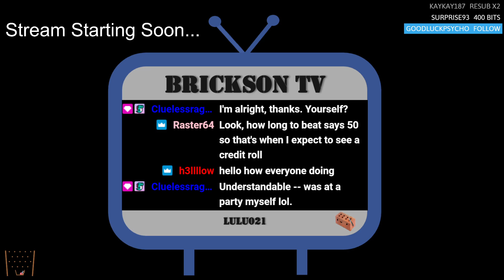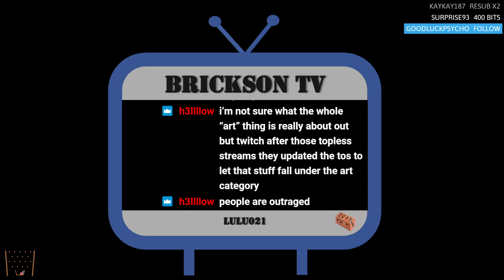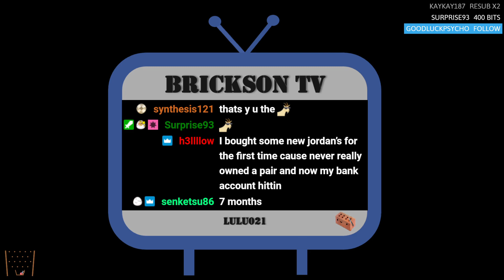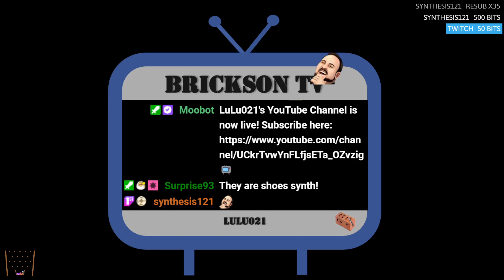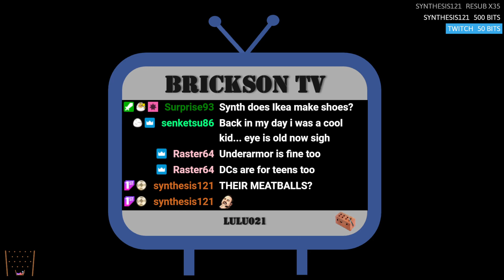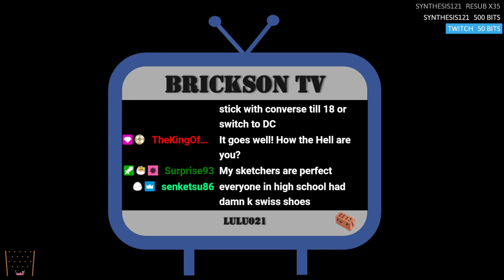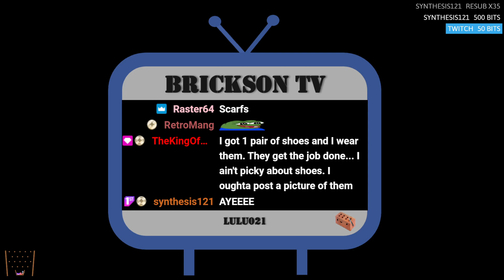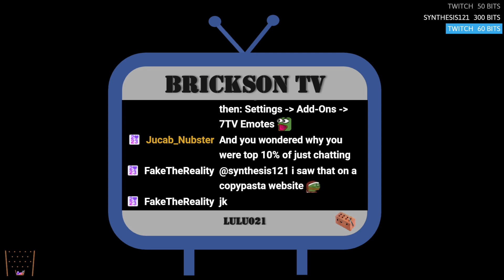Comfi (Part 1 of 2)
Life is Strange Remastered [December 14, 2023]